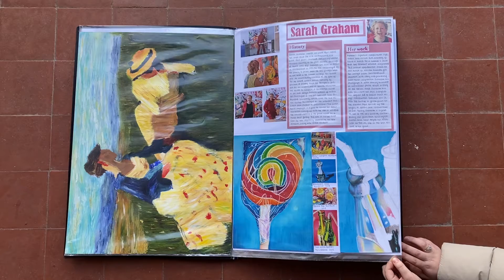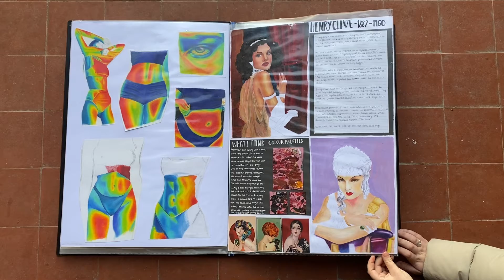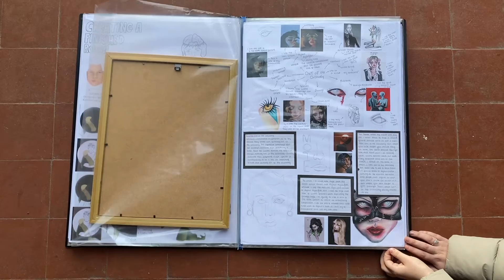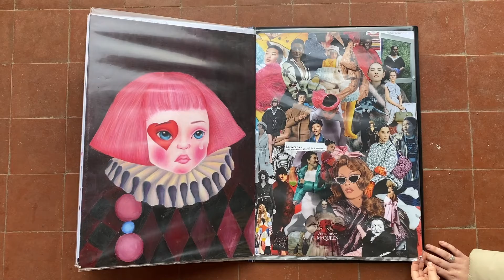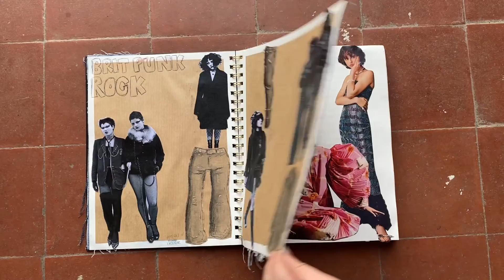Ella Rostron Portfolio